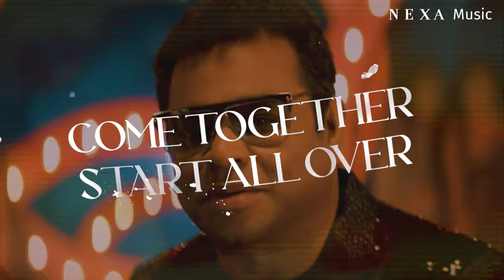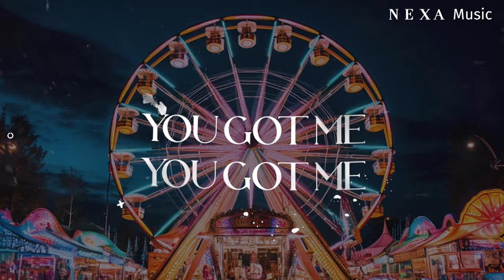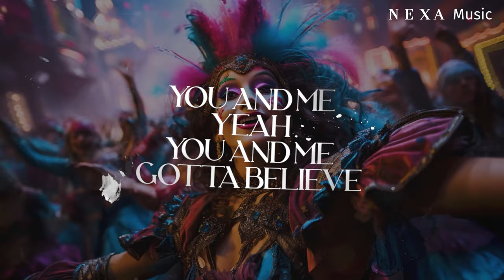You Got Me -Lyrical Video | A.R.Rahman Ft. Nisa, Heat Sink, Jonathan, Pelenuo & Simetri | NEXA Music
Get ready to groove with our latest remix of A R Rahman's hit track 'You Got Me' featuring Nisa, Heatsink, Pelenuo & Simetri! 🎶 Dive into a fusion of beats and melodies that will take you on a musical journey like never before. Sit back, relax, and let the rhythm of this electrifying remix transport you to another dimension. Don't miss out on this lyrical video experience – hit play now and let the music move you!